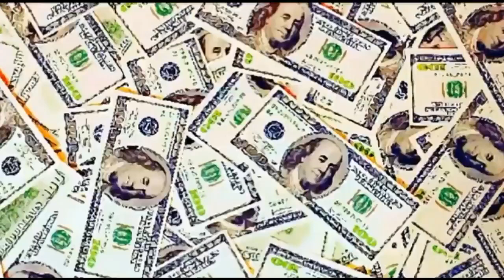تعرف على أغلى عشر لاعبين تونسيين 2018